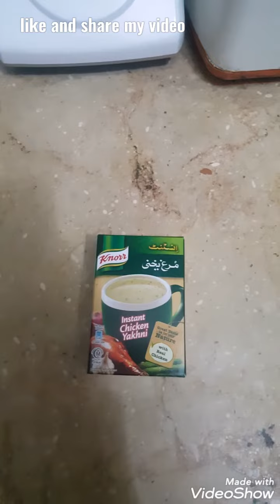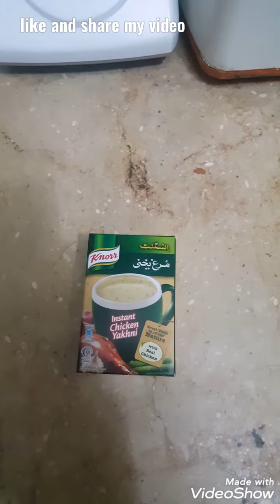Instant chicken yakhni